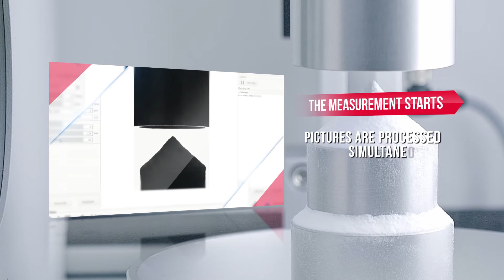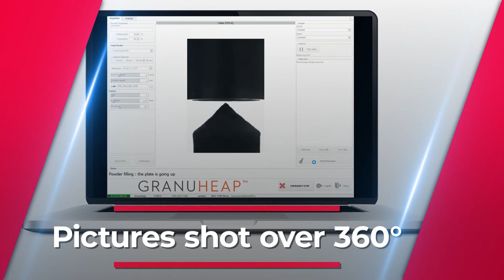Granutools - Presentation of the GranuHeap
Introducing you to the GranuHeap instrument.

The GranuHeap instrument is a Granular Material Heap Analyzer.